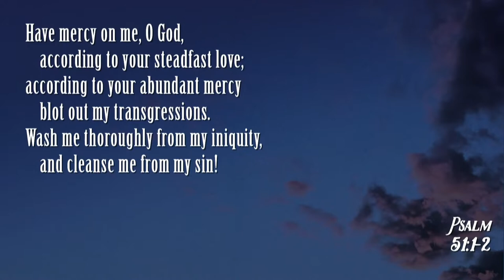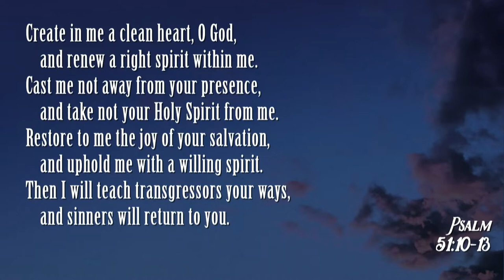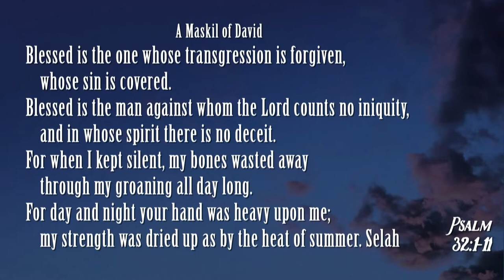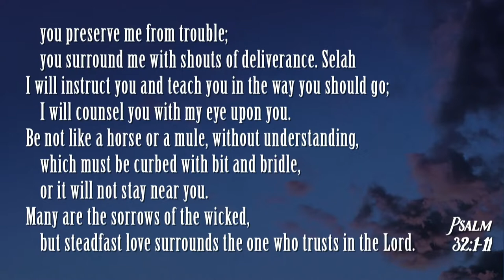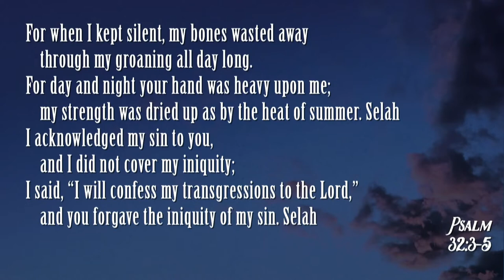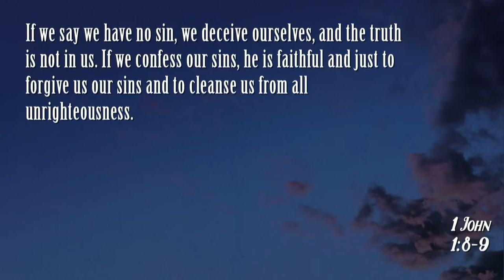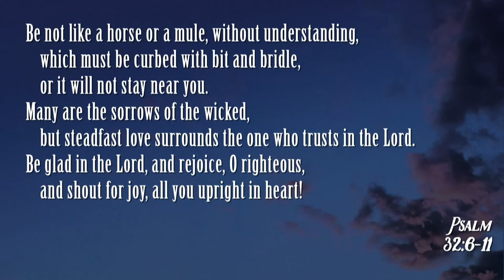South Street | 02/16/20 – Songs of the Soul: Song of Confession